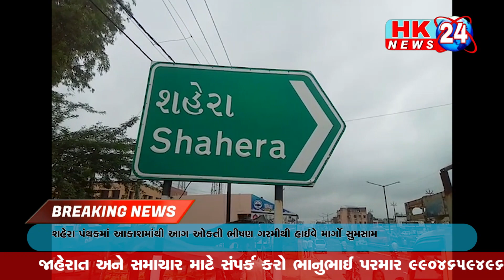શહેરા પંથકમાં આકાશમાંથી આગ ઓકતી ભીષણ ગરમીથી હાઈવે માર્ગો સુમસામ